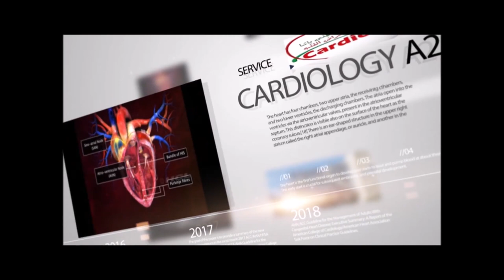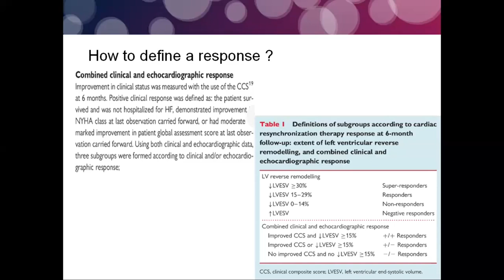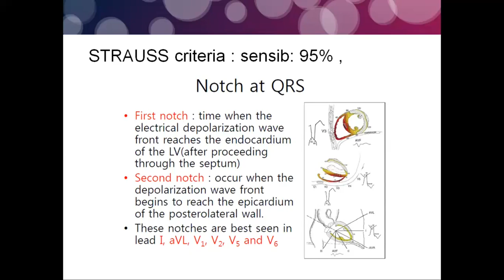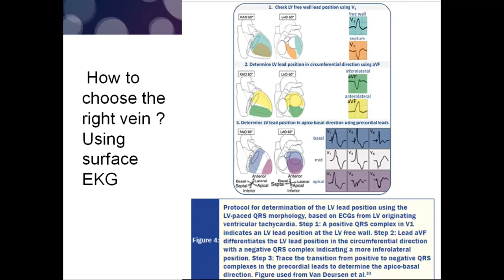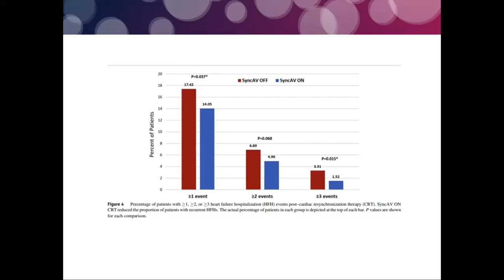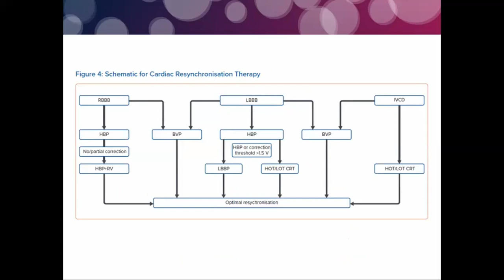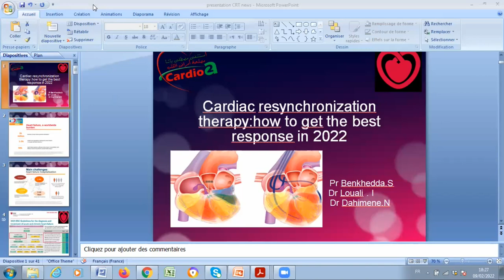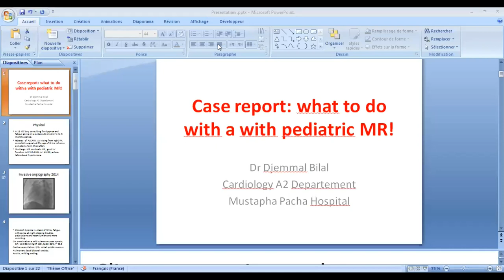CRT: How to get the best Response in 2022 ? Presented by Dr. Nawel Dahimene du service de Cardio A2.